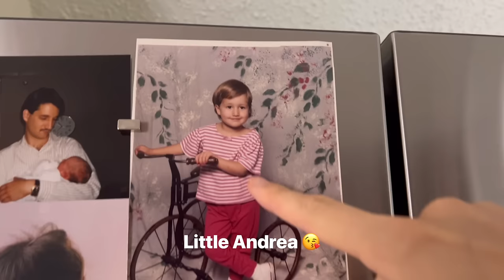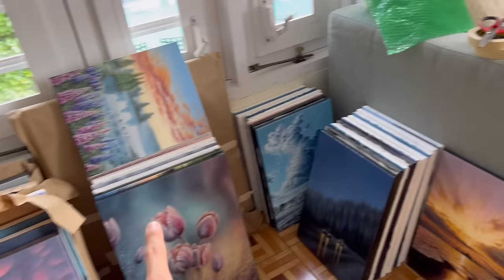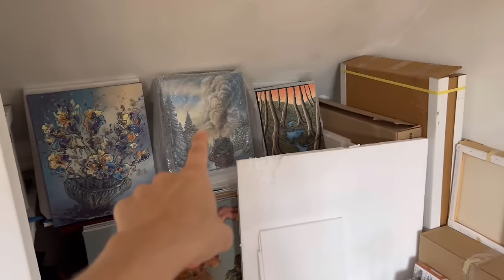THIS Is What I Do With My OLD PAINTINGS!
Are you curious what to do with your old paintings? This is what I'm doing with 4 years of old artwork...I'm excited to start 2024 fresh with my art and bring some new ideas to the channel!

If you'd like to be notified when the sale of some of my original art is live, be sure to sign up to my newsletter to be first to find out

Learn to paint with acrylics and be mentored by me